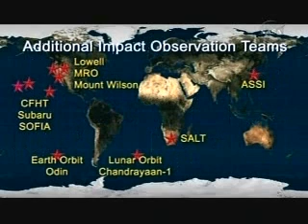LRO / LCROSS (3/3)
LRO / LCROSS (1/3)